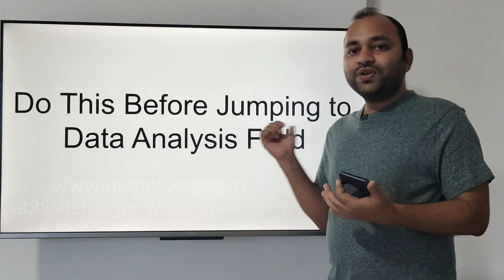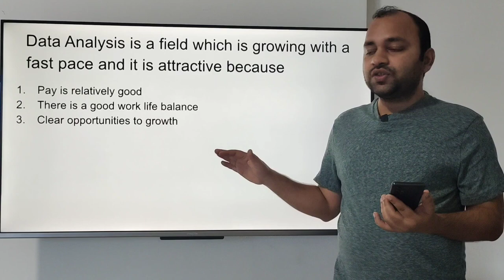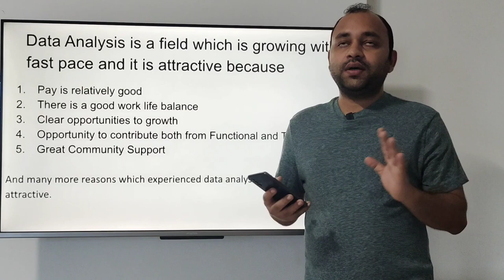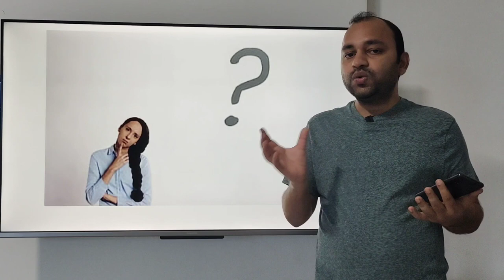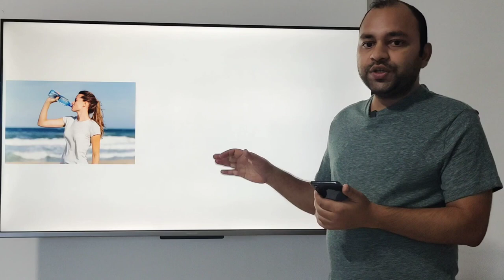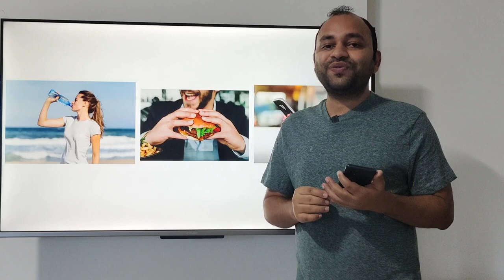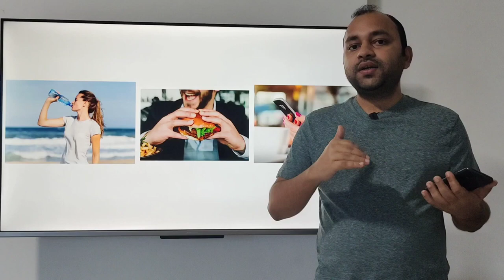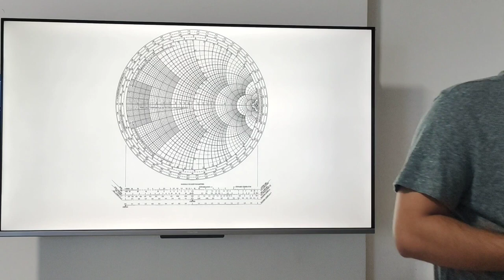How to Decide if You want to become data Analyst? How to find if data analyst is right for you?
Many of you have asked me how to become data analyst or whether data analyst is a good field or what training or institute you should join to become a data analyst. That’s why today I want to talk to you about what you need to do before joining any course or training institute or even trying to make data analysis as a full time career.